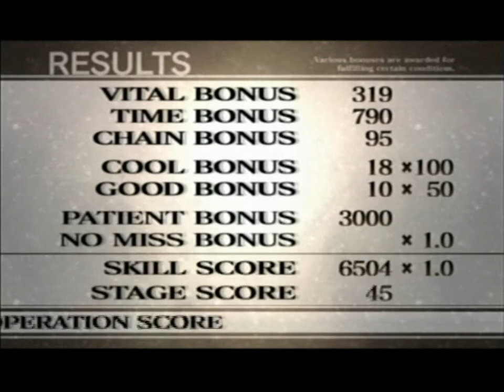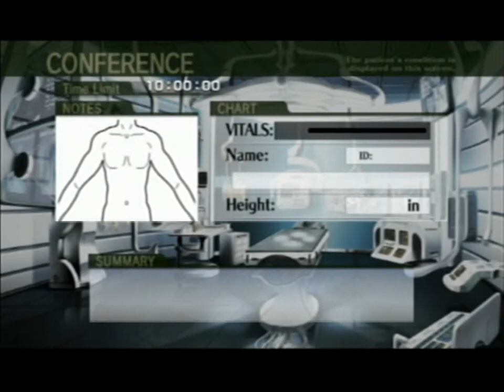Let's Play Trauma Center New Blood Part 1: BOB74j and redxparasite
TheDataPlan plays some of the challenges in Trauma Center New Blood for the Wii.